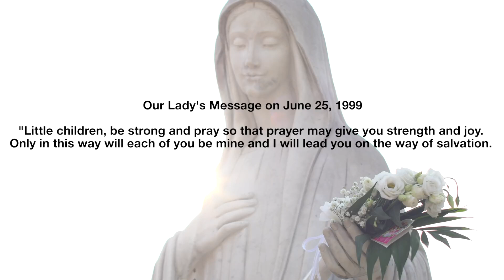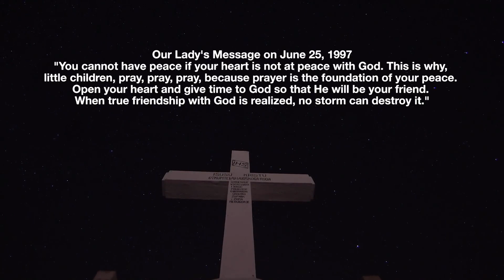Apparitions in Medjugorje is now at 39 years - Marija's talk